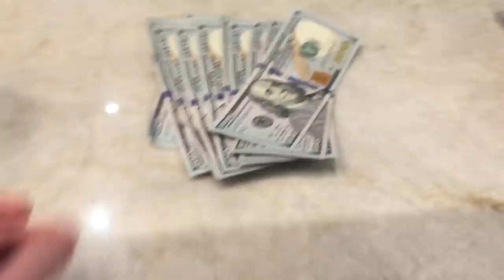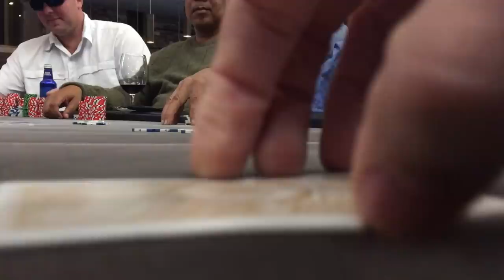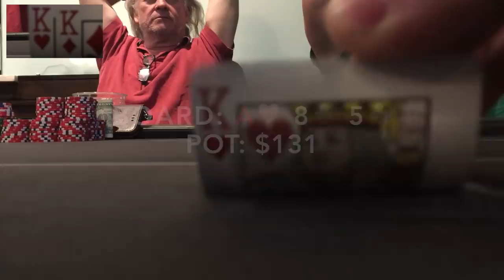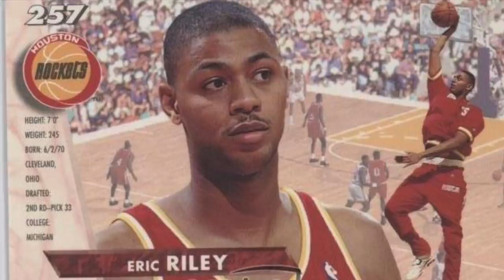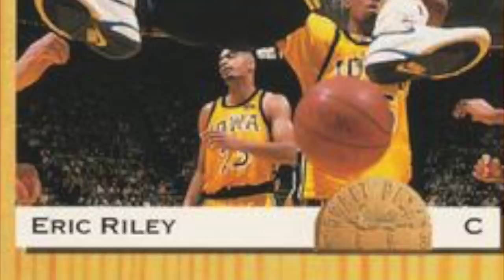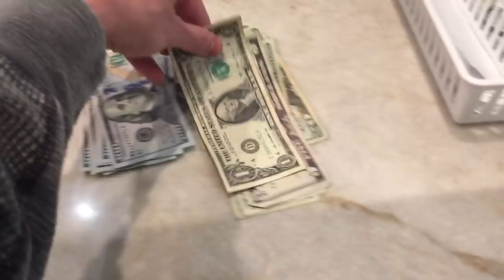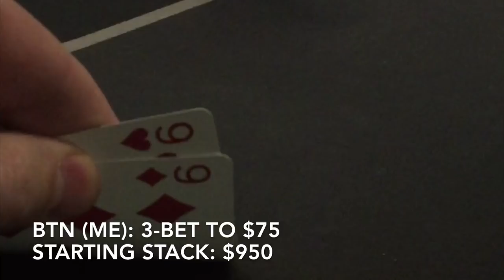ALL IN All The Time!! Nobody Folds In Texas!!! Poker Vlog Ep 76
UPCOMING EVENT:
Special hometown Meet Up Game with Andrew and myself at Graton Resort & Casino. It's an extremely nice property located about 45 mins north of San Francisco. This event will be on Saturday, December 15th starting at 2pm. We'll be playing 3/5 NL for several hours and then we'll head to one of the bars on property after. A lot of my family and friends will be there. It'd be great if you're able to attend as well. Here is a link to the property

Mailing Address:
Brad Owen
2505 Anthem Village Drive